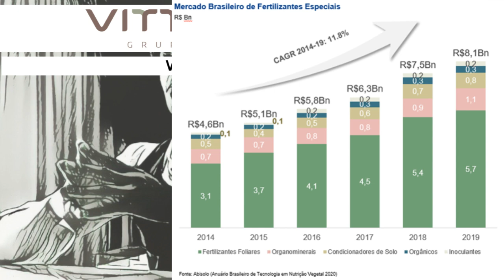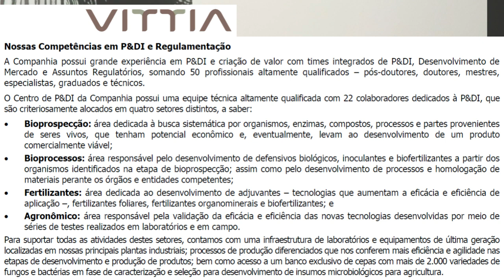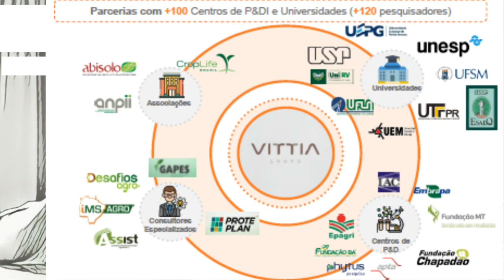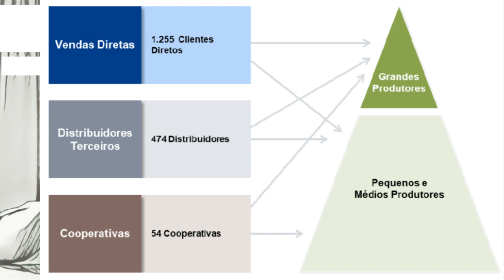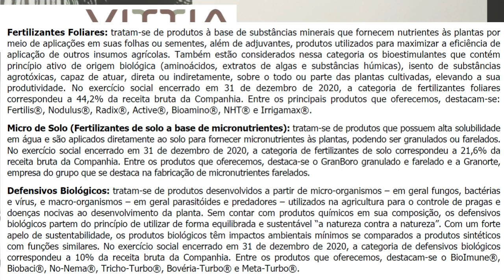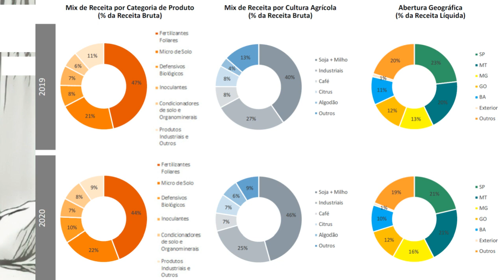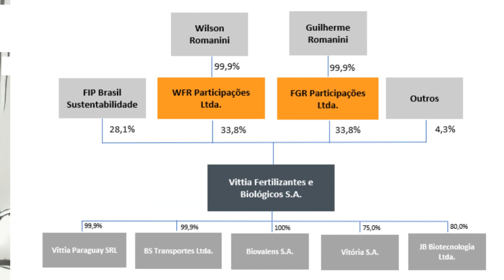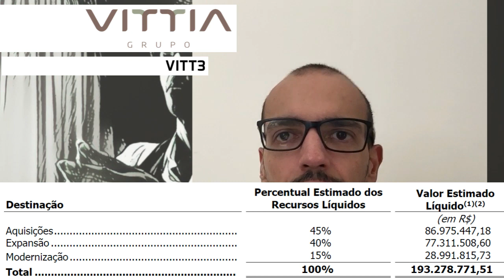15.04.2021 - Visão do Estrategista - IPO Vittia - VITT3